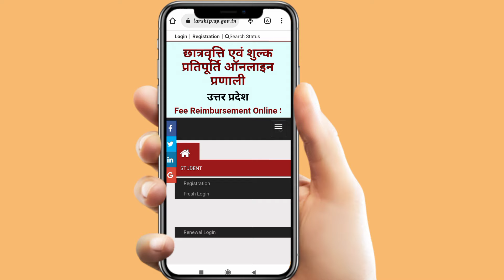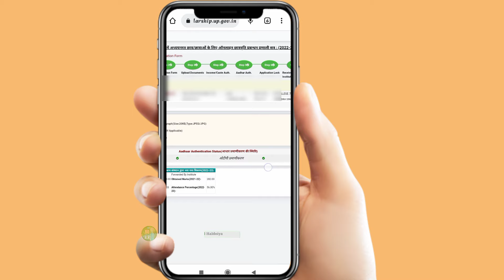Ba, Bsc, B.com ka Scholarship status kaise check kare | Scholarship status kaise check karen 2022-23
Ba, Bsc, B.com ka Scholarship status kaise check kare | Scholarship ka status kaise check karne 2022-23 | @RajkamalHaldoiya

ba, bsc, b.com scholarship status check 2022-23,
ba, bsc, b.com ka scholarship status check kaise kare,
ba, bsc, b.com scholarship status check kaise kare 2022-23,
ba, bsc, b.com scholarship status check,
ba, bsc, b.com scholarship ka status kaise check kare,
ba, bsc, b.com scholarship status 2022-23,
how to check bs, bsc, b.com scholarship status 2022-23,
ba, bsc, b.com ka scholarship status 2022-23 kaise check kare,
rajkamal haldoiya,